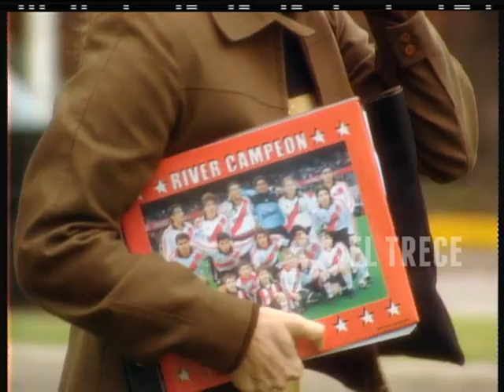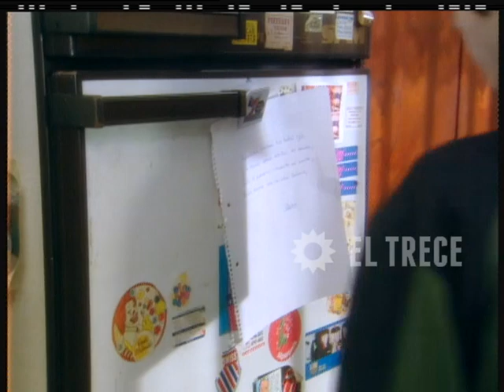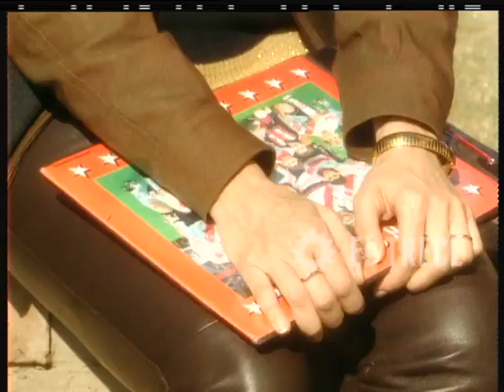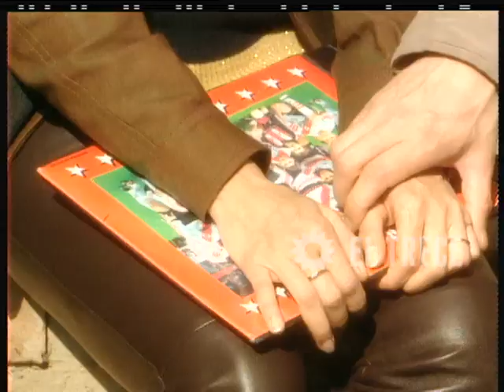Culpables - Capítulo 13 - Parte 2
Culpables
En 2001, tras el éxito de sus antecesoras Verdad consecuencia y Vulnerables,  El Trece pone al aire Culpables.
La presencia en los libros de Juan José Campanella y Fernando Castets, lo convirtió en un prestigioso unitario con mucha repercusión de público y crítica, alcanzando muy buenos niveles de audiencia y obteniendo numerosos premios, entre ellos,  el Martín Fierro de Oro.
Daniel Barone a cargo de la dirección recreó, junto a los actores, a este grupo de amigos que se reúne, cada semana en torno a una mesa bien servida, para decirse todo lo que les pasa, angustia y preocupa, sin vueltas y en la cara.
Aníbal (Alfredo Casero) es dueño de un reconocido restaurante y está casado con Daniela (Gabriela Toscano) ambos están atravesando un momento crítico en la pareja que tratarán de superar.
Adriana y Claudio (Soledad Villamil y Diego Peretti) son pareja;  el desempleo de él, la presión familiar y económica los afectará y modificará.
Perla (Susú Pecoraro) está recién separada y fue maltratada y golpeada por años. Encuentra las fuerzas para empezar de nuevo al conocer a Willy (Fernán Mirás), un joven productor de música que se enamora de ella a pesar de la diferencia de edad. Su hija Sofía (Florencia Bertotti) es lesbiana y está en pareja con Romina (Gloria Carrá)
Y luego, está Chechu, (Mercedes Morán) recién separada, una mujer apasionada por naturaleza en la búsqueda constante del amor que no llega.

Destacados:
-Recibió 5 premios Martín Fierro, entre los que se encontraba el de Oro a la producción 2001.
-Alfredo Casero y Nazareno (Casero) actuaron juntos e hicieron de padre e hijo, también.
-”Costumbres argentinas” de Andrés Calamaro fue la cortina musical que podría ser considerada un himno para los hombres y mujeres de la generación a la que pertenecen los personajes.